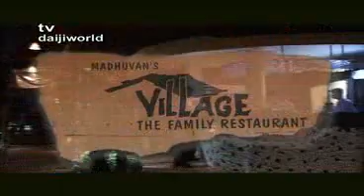TV Daijiworld Daily News Service - Sep 19